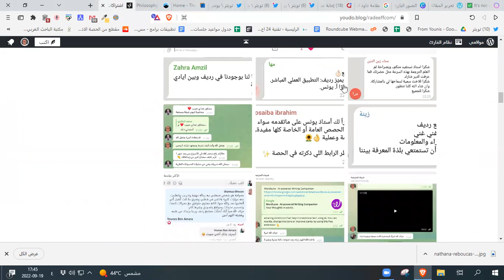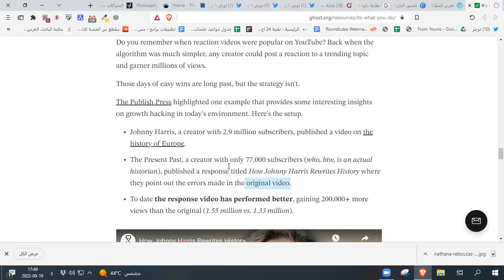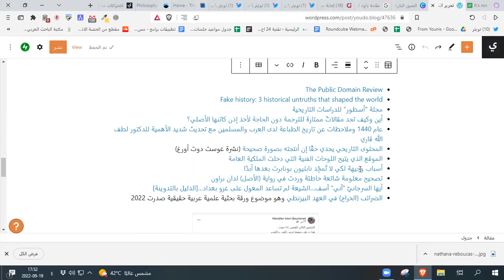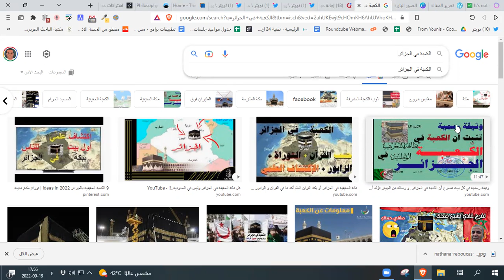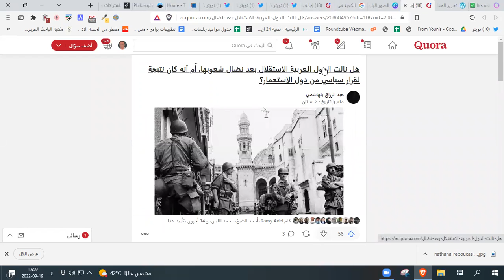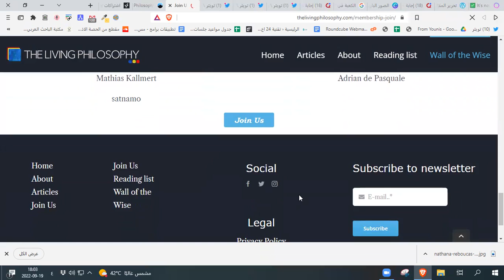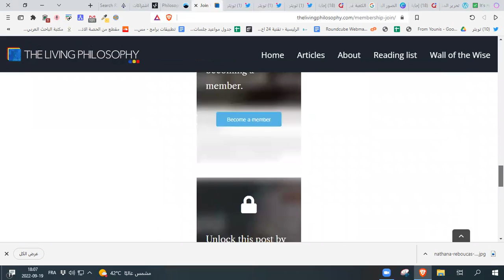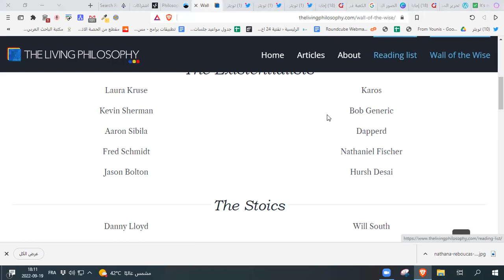إليك كيف تصنع محتوى في تخصصات مثل التاريخ أو الفلسفة ترسّخُ به مرجعيةً لنفسك ودخلًا لحسابك البنكي